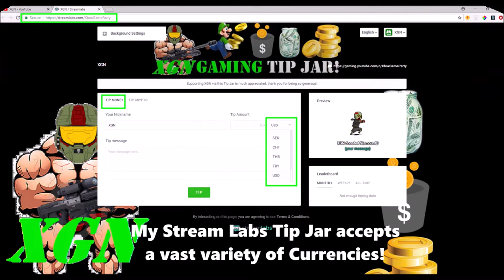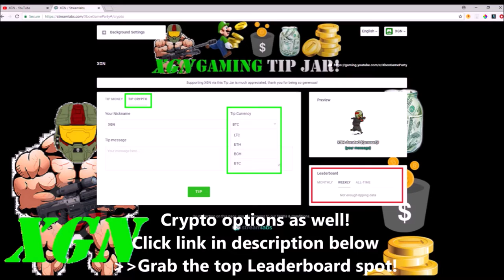Halo 5 Immortal Ghost Sniper in Warzone Turbo! Nornfang and Beam Rifle gameplay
Halo 5 Immortal Ghost Sniper Montage in Warzone Turbo, Nornfang and Beam Rifle gameplay. Watch how I survive Immortal in Warzone Turbo during 2XP weekend with this ghost Sniper montage! Nornfang and Beam Rifle Delta gameplay in Halo 5 Guardians Warzone Turbo by Halo Legend Isoloid Chillz.